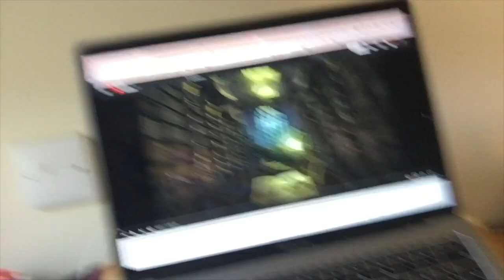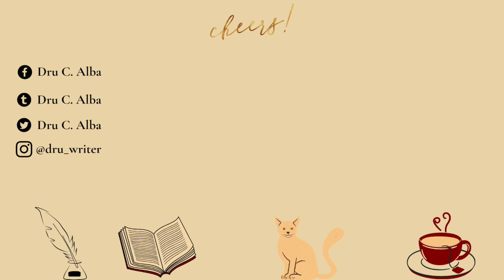Revisiono il mio romanzo | un vlog di scrittura! [ENG CC]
In questo vlog di scrittura revisiono/edito alcuni capitoli del il mio romanzo "A boxed heart".

Dove trovare le mie storie/fanfiction

Social network!